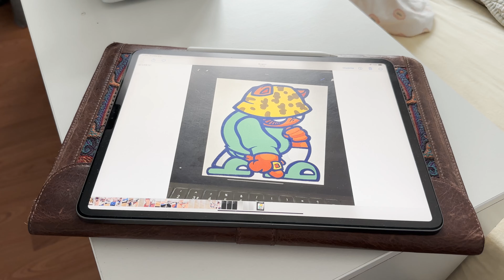ASMR Rug Tufting Cat with the Hat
Hey! This is the new tufting video. This charming tufted rug showcases an elegant figure crafted with vibrant and eye-catching wools.I am trying new things as tufting adhesive and back concealer. I hope you enjoy watching my ASMR tufting video!

For personalized design and purchase;

This channel features tufting, time-lapse videos, and real-time ASMR tufting videos. I will post videos of the entire carpet tufting process once a week. Tufting will respond to your comments and distribution!